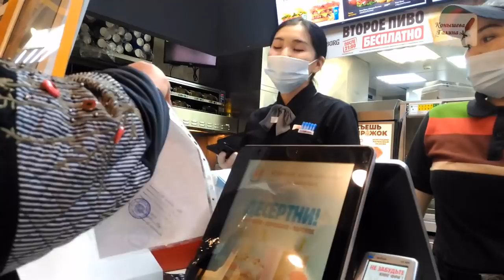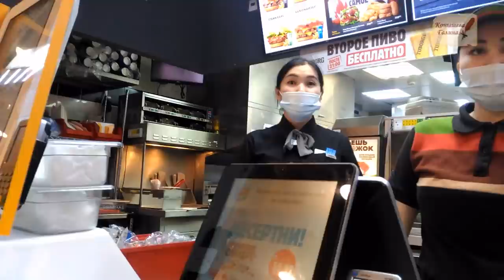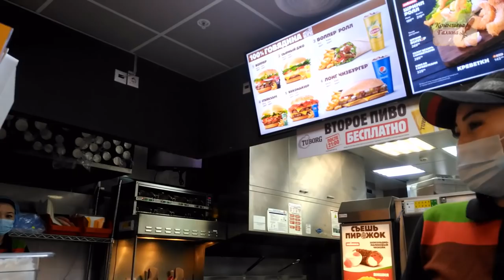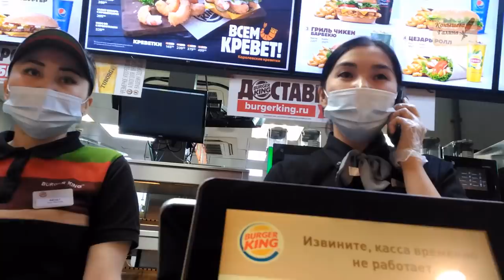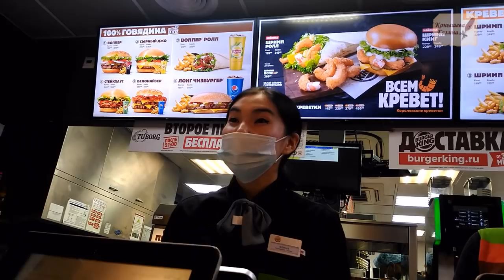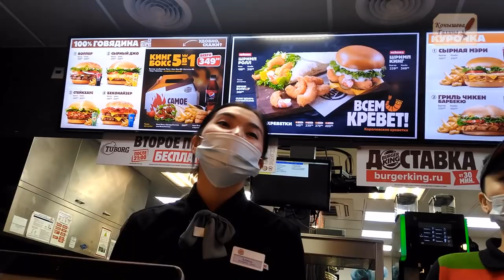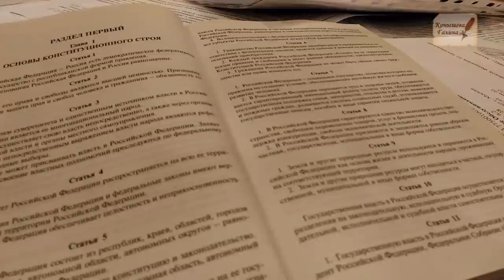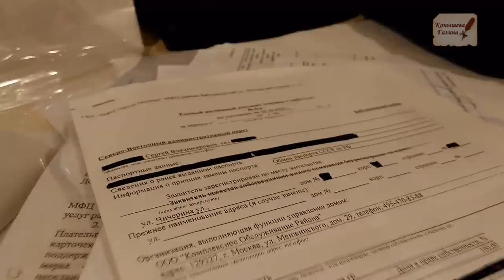МАСОЧНЫЕ разборки и милые ЛИЦА в забегаловке на Бабушкинской.